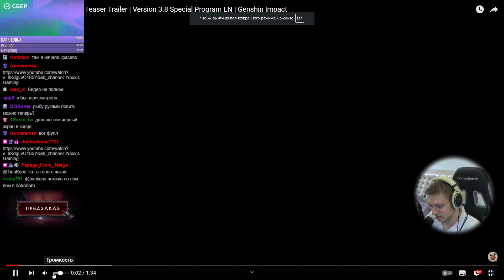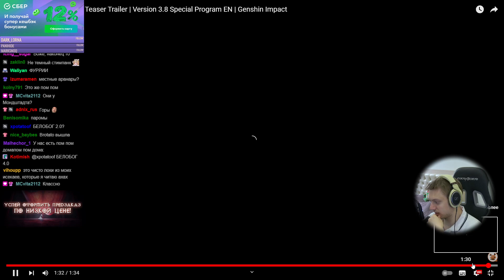Небольшая реакция на тизер Фонтейна! | Genshin Impact №278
Тизер фонтейна!